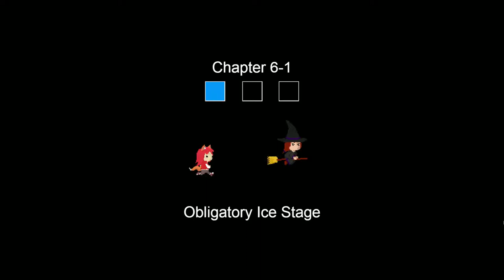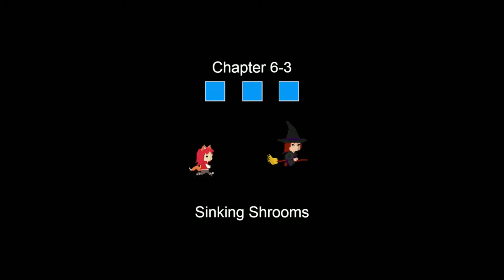Ember Kaboom - Chapter 6